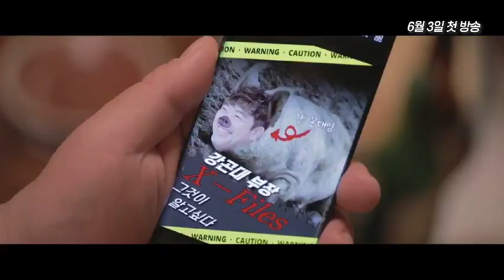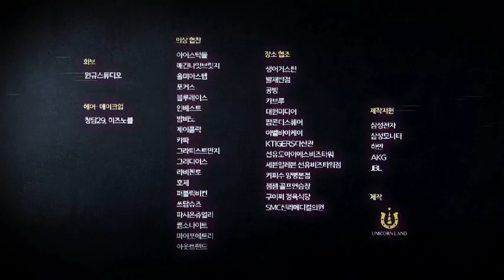내상사는 100만유튜버!! 출발현수도 출연합니다^^ [출발현수의 드라마]